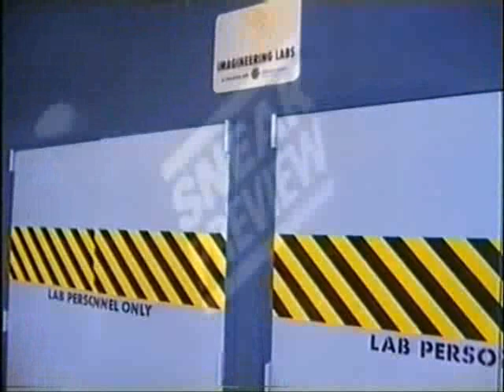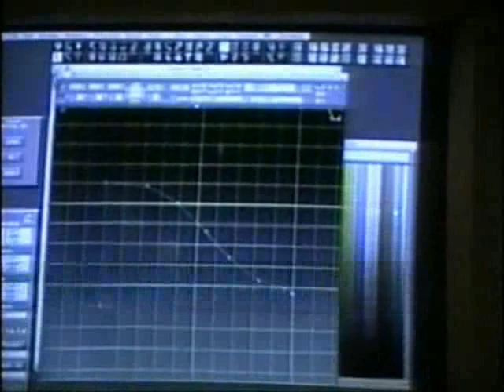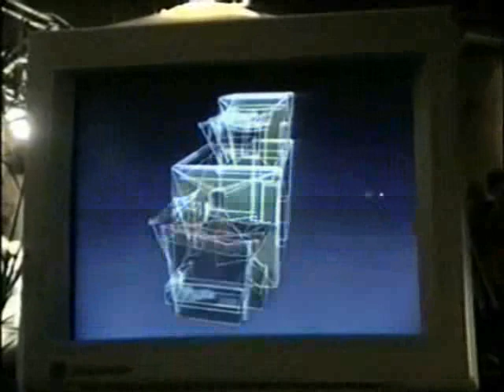DisneyVision - Imagineering VR Lab EPCOT '94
The DisneyVision / Imagineering lab that was at EPCOT in 1994...
A bit of history on the lab:  (Geeking-out a bit here!)

The DisneyVision Lab was joint venture between Disney Imagineering and Silicon Graphics Computer Systems (AKA: SGI). Disney used the lab to develop their VR app for DisneyQuest and SGI used the opportunity to write extensions to their IRIS Performer package and gather data for the next generation of graphics hardware. The SGI graphics hardware used a custom board called "Tri-clops"...as far as I know SGI only produced 5 of them. The Tri-clops board allowed the output of the three graphics pipes in the SGI Onyx systems to be summed into one full rez HDTV (keep in mind this was 1994!), stereo (120Hz) display. Due to the rez, pixel depth and refresh rate of the HMD (Head Mounted Display), motion sickness was a problem and barrels were added to show for to accommodate sick guests. Also, the temperature of the lab was kept quite low to help minimumize the effects the motion had on guests...a practice that is still used today in DisneyQuest...well, the barrels are not in use, but the temp is quite chilly. Disney and SGI displayed DisneyVision at the 1994 Siggraph show in Orlando.

The current VR attraction @ DisneyQuest is (as 07/98) is MUCH lower quality than that of the EPCOT lab. Where EPCOT was running one SGI Onyx with three graphics pipes summed into one pod, the DisneyQuest attraction has one Onyx2 with one graphics pipe running 4 pods. The DQ attraction removed the Mickey Mouse hands from the edge of the magic carpet...sad to see that touch did not make it into the attraction.